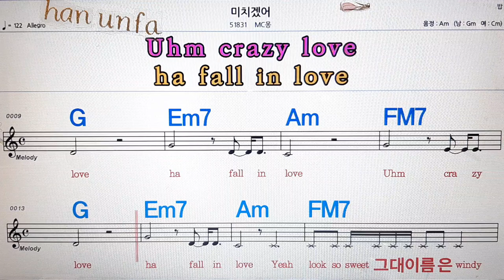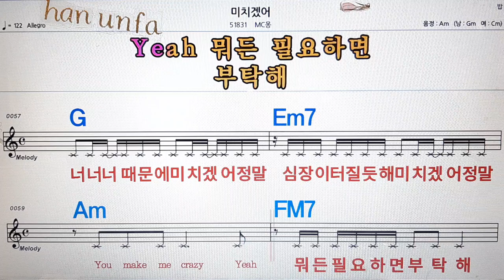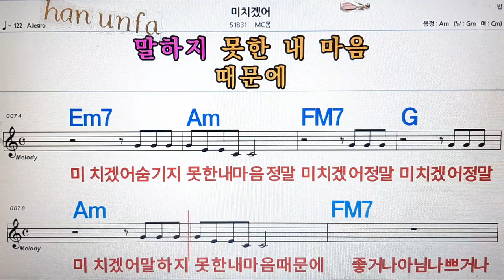미치겠어/Mc 몽💋노래방, 통기타 , 코드 큰악보, 가라오케, 반주💖Karaoke, Sheet Music, Chord, MR